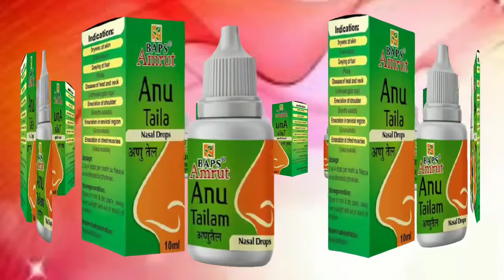अणु तेल Anu Tel के फायदे इस तेल का नस्य लेने से (नाक में डालने से) मस्तिष्क विकारों में लाभ होता है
अणु तेल के फायदे इस तेल का नस्य लेने से (नाक में डालने से) मस्तिष्क विकारों में लाभ होता है